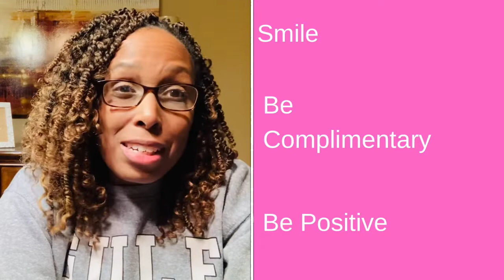Let’s Extend Grace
There are so many people hurting. Let’s show compassion and grace to others.